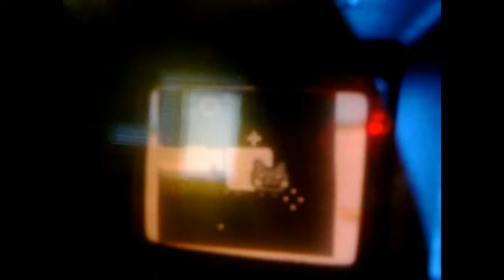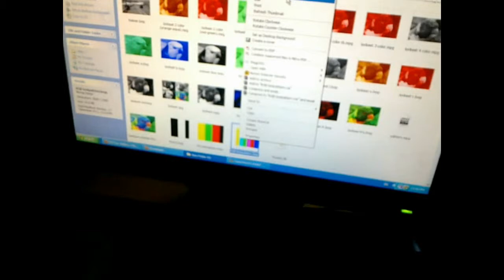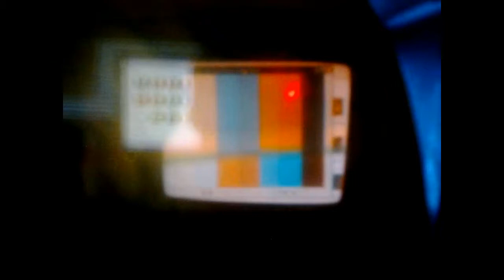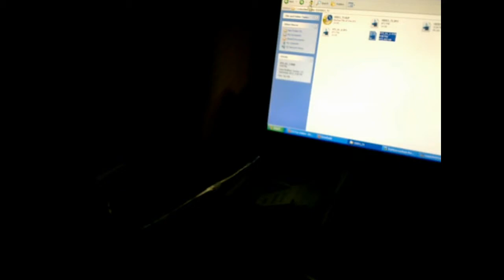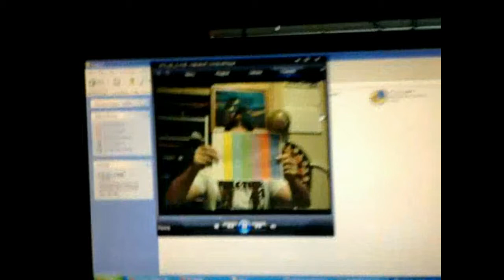Field sequential 2 colour camera/television system (Part 17)